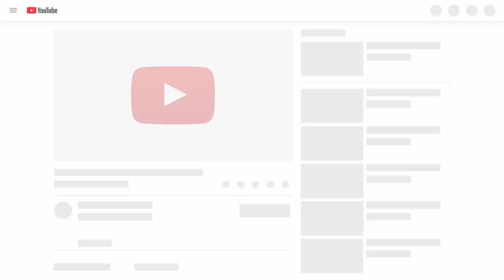Try Not To be Surprised Dogs and Cats Can Speak English Like Human OH Noo 😂🤣😂🤣😂